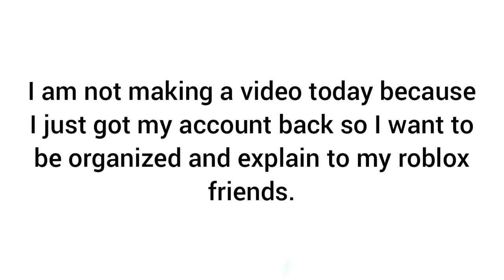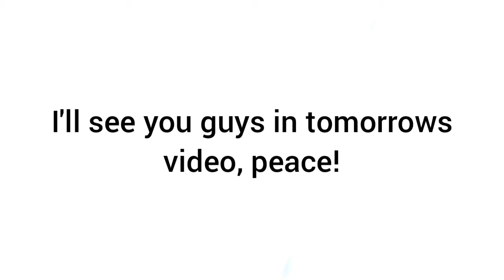Finally Got My Roblox Account Unbanned!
Yay guys finally unbanned! Short video, um didnt feeling like making a roblox video because I just got my account back and I just want to clear some things up with my friends who were trying to reach out to me when I was banned. Also i just wanted to organize some things and I wanted to play games on my account since I didnt had it since 3 days. Hope you guys understand how it feels to finally get all my stuff back that was all on my main account. Let me know if I should do one and what it should be on!